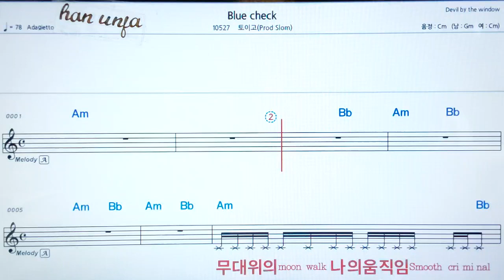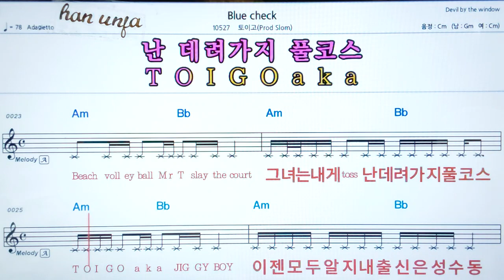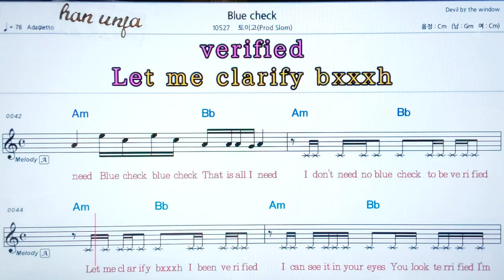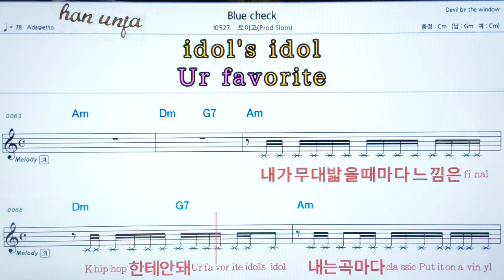💖 Blue check/토이고*사이몬 👍코드,악보, 가사 ,Karaoke*카라오케 반주